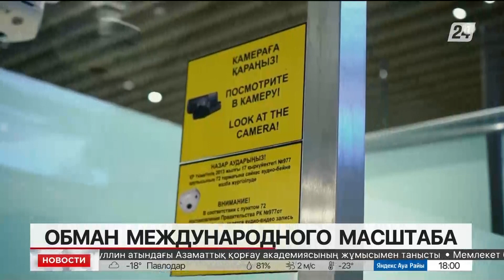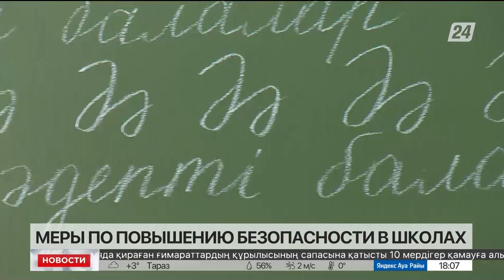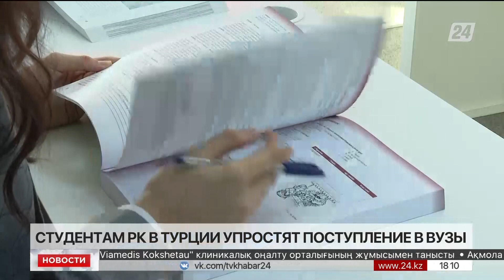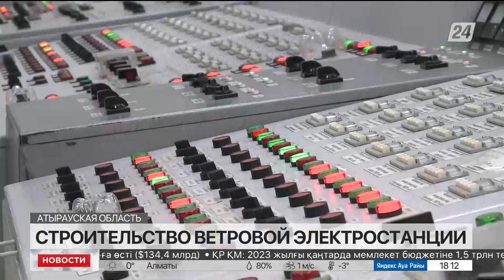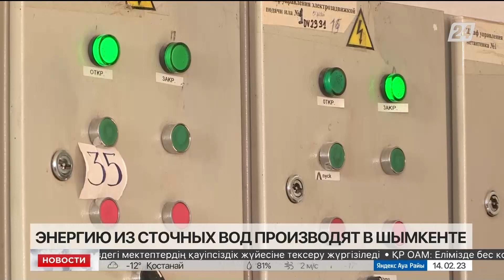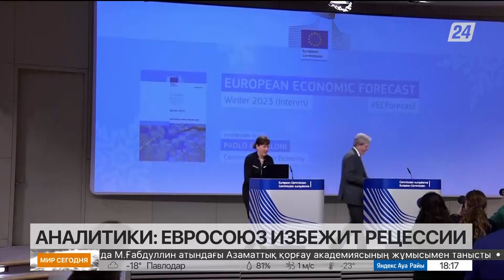Выпуск новостей 18:00 от 14.02.2023